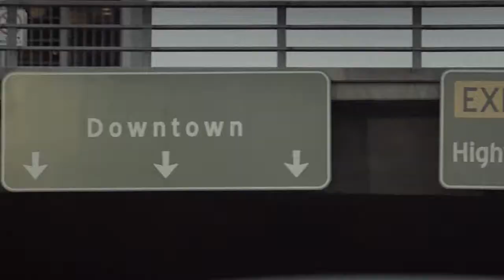Imidgevyi rolik Hyundai JIVI YARKO